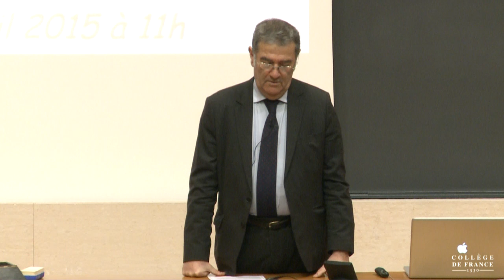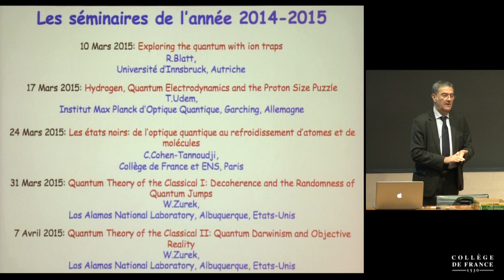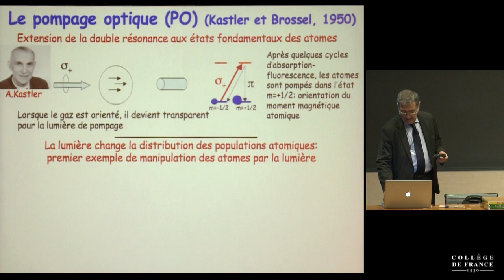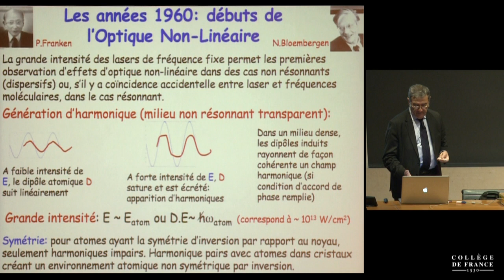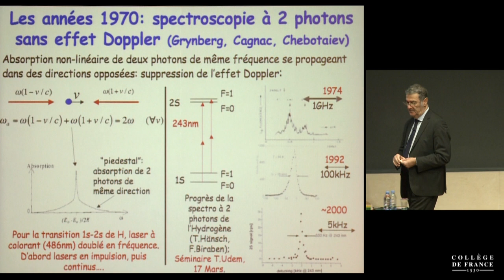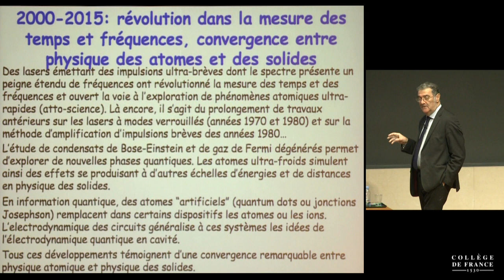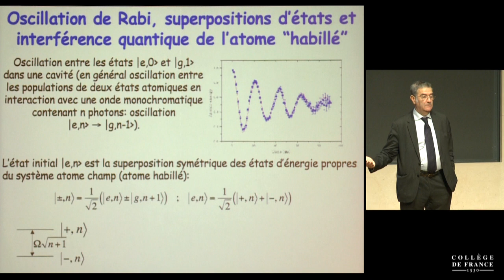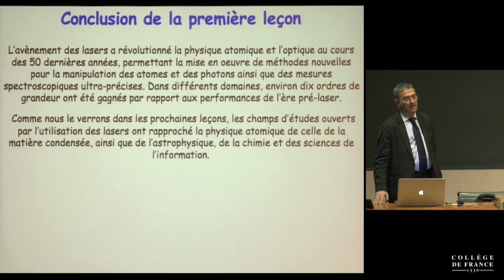Cinquante ans de révolutions en physique atomique et en optique... (1) - Serge Haroche (2014-2015)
Enseignement 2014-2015 : Cinquante ans de révolutions en physique atomique et en optique quantique
Cours du mardi 10 mars 2015 : Grandes évolutions de la physique atomique et de l'optique au cours des cinquante dernières années

Intervenant(s) : Serge Haroche, Collège de France

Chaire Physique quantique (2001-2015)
Professeur : Serge Haroche